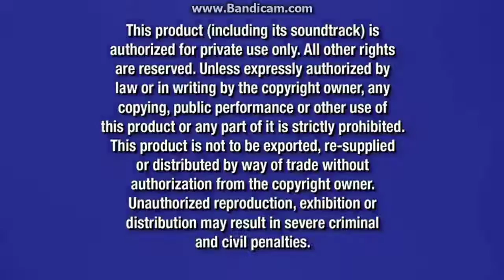Opening to The Little Mermaid 3 Ariel's Beginning 2008 DVD